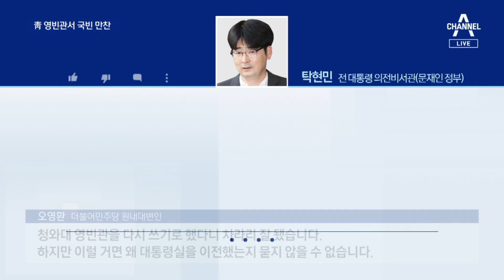靑 영빈관 돌아가 첫 국빈 만찬…“앞으로도 활용 예정” | 뉴스A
靑 영빈관 돌아가 첫 국빈 만찬…“앞으로도 활용 예정”

전직 대통령들 청와대 시절엔 외빈들 오면 영빈관에서 대접을 했었죠. 청와대를 떠난 윤석열 대통령, 어제 베트남 국가주석과의 국빈 만찬을 청와대 영빈관에서 열었습니다. 국격에 맞는 행사가 필요할 땐 앞으로도 영빈관을 활용할 계획이라는데요. 야당에서는 이럴거면 왜 용산으로 이전했냐는 지적도 했습니다. 송찬욱 기자입니다.

〈평일〉
08시 50분 김진의 돌직구 쇼
12시 00분 뉴스A 라이브
17시 20분 뉴스TOP10
19시 00분 뉴스A

〈주말〉
12시 10분 토요랭킹쇼·뉴스A 라이브
19시 00분 뉴스A

〈평일〉
08시 00분 라디오쇼 정치시그널 (유튜브 라이브)
08시 50분 김진의 돌직구 쇼
10시 20분 김진의 더라방 (유튜브 라이브)
12시 00분 뉴스A 라이브
15시 50분 강력한 4팀
17시 20분 뉴스TOP10
19시 00분 뉴스A

〈주말〉
12시 00분 토요랭킹쇼·뉴스A 라이브
17시 40분 뉴스TOP10
19시 00분 뉴스A